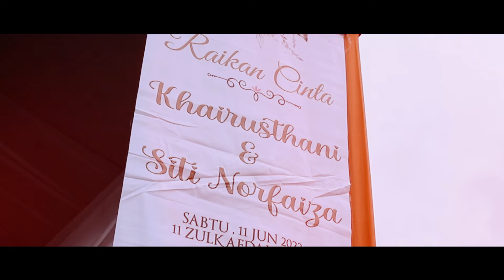The Wedding of Khairusthani & Siti Norfaiza | Malaysian Cinematic Video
VIDEOGRAPHY & PHOTOGRAPHY  Service
💥 JIMAT
💥 MURAH
💥 KUALITI TIPTOP

Kami sediakan service Videography dan Photography

SEMUA JENIS MAJLIS boleh !
👩‍❤️‍👩     PRE-WEDDING
👸     KAHWIN
💍      TUNANG
🎉      BIRTHDAY
👩🏼‍🍼      AQIQAH
📿      TAHLIL
👬       REUNION
💄       PRODUCT
🎓       GRADUATIONS

Video kami ikut trend semasa, baru la style!